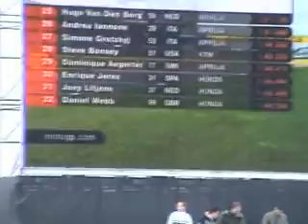Moto Gp Assen Training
Moto Gp in Assen Training 10 Uhr 10 Grad